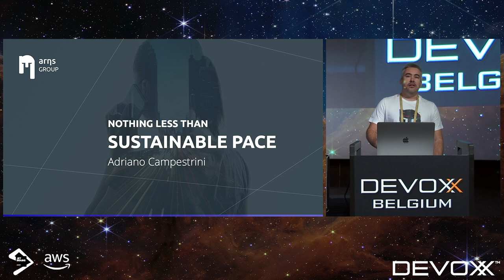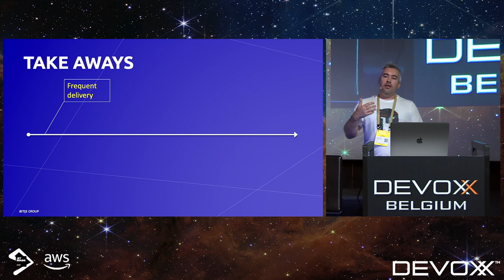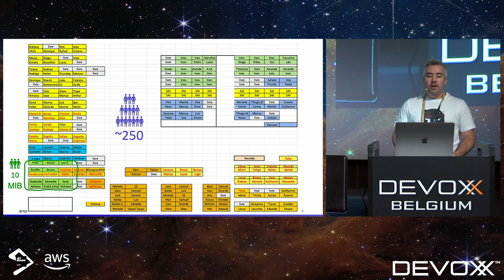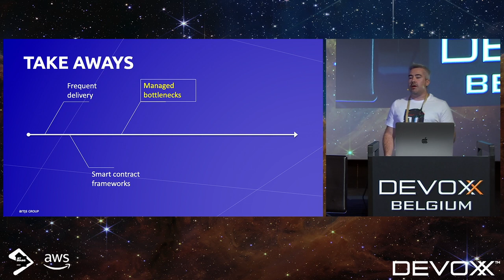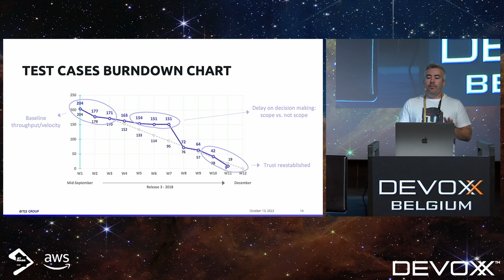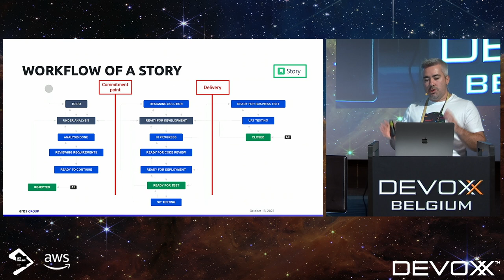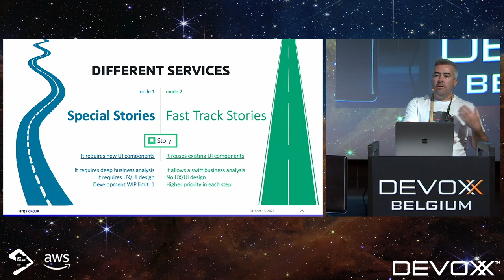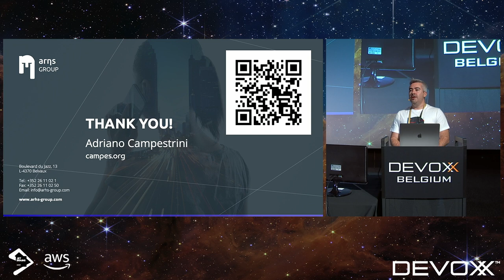Nothing less than Sustainable Pace by Adriano Campestrini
Why are we, developers, very often running behind the schedule?

Why is the idea of sustainable pace so far from reality?

There is a clear correlation between these questions and the increasing complexity throughout software development life cycle - SDLC. Development-wise we have the tools to manage and prevent it, such as clean code and architecture. But why does that still happen even though we set these standards?!

Code is not everything in SDLC (unfortunately). In these session, let's go through some smells, other than code smells. We'll look to the big picture; what makes it unpredictable; what leads to unsustainable pace; and what we've been doing at ARHS to deal with that.

Adriano Campestrini
Adriano is a Service Delivery Manager at ARHS in Luxembourg currently helping the digital transformation in the financial sector. Passionate about software engineering and how we organise to build it, he accumulates experiences from having lived in 3 continents and from applying XP/Scrum/Lean/Kanban ever since (2003) Agile was far from the mainstream.